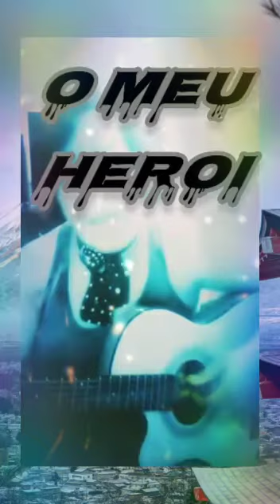Voz de Tenor Nádia Prado